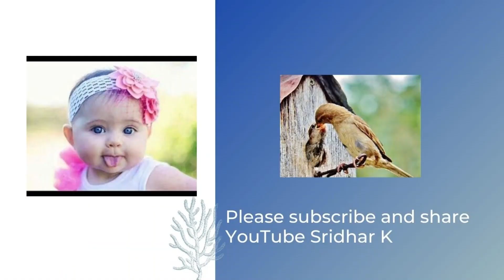Why is synchronization essential for neonatal ventilation? What is the role of sedation?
In this video, I discuss why synchronization is essential for neonatal ventilation and the role of sedation in ventilated babies.